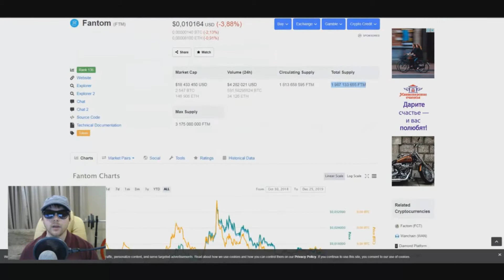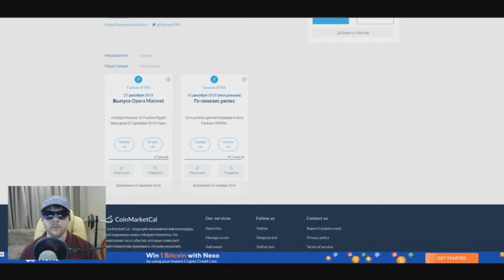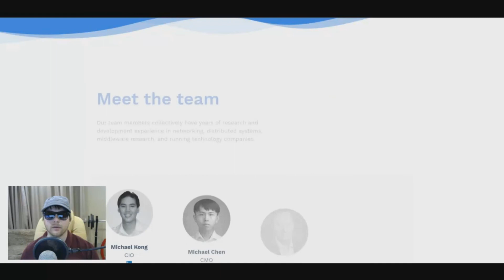Криптовалюта Fantom (FTM) обзор и новости. Крипта для начинающих 2019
Криптовалюта уроки для анализа для чайников 2019. Обзор криптовалюта Фантом 2019.